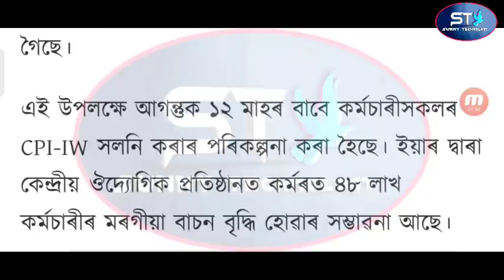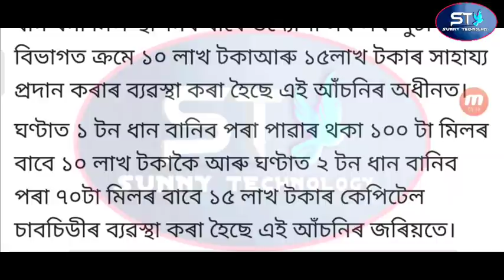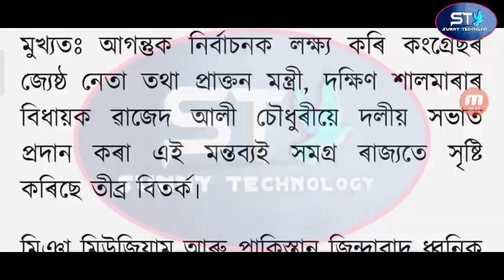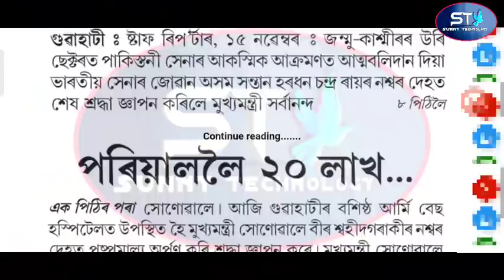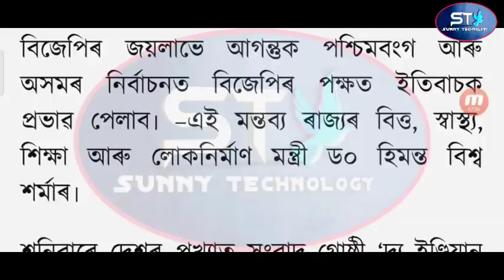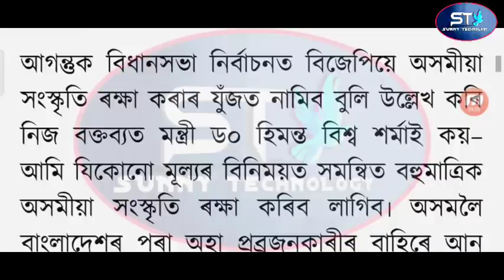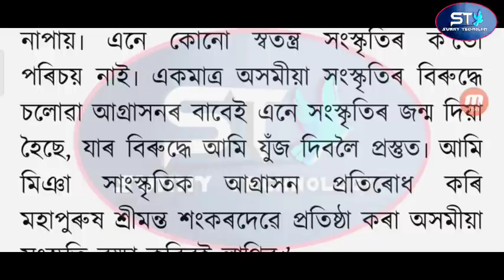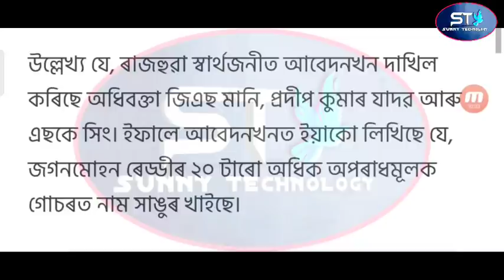Employees Salary 70% Increase / Free Scooty Apply / Namaj Praying Closed / Everyone Get Free Money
Video Tittle : Employees Salary 70% Increase / Free Scooty Apply / Namaj Praying Closed / Everyone Get Free Money

Topics Covered In This Video. Sunny Technology,

Video Highlights

00:00
01:54 Employees Salary 70% Increase
04:32 Namaj Praying Closed
09:33 Free Scooty Apply
03:06 Everyone Get Free Money

About : Sunny Technology Is A YouTube Channel. Where You Will Find Assamese News Videos Assamese, New Video Is Everyday :)